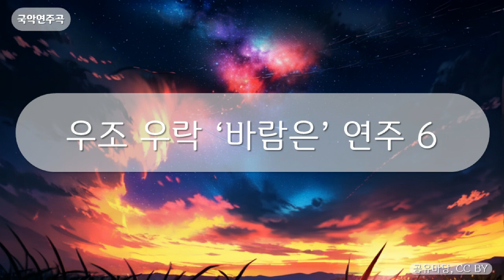국악연주곡 - 우조 우락 ‘바람은’ 연주 6